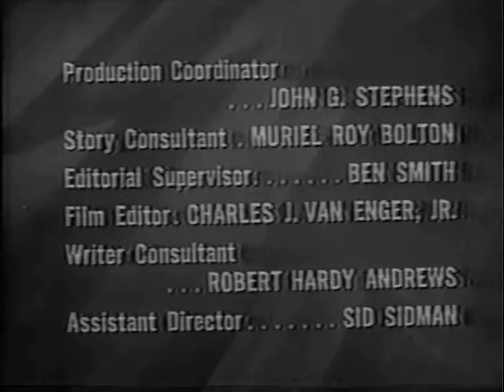The Millionaire Open/Close (1959)/Viacom Enterprises “V Of Doom” (1976) *Cut-Off*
From Millionaire Marcia Forrest